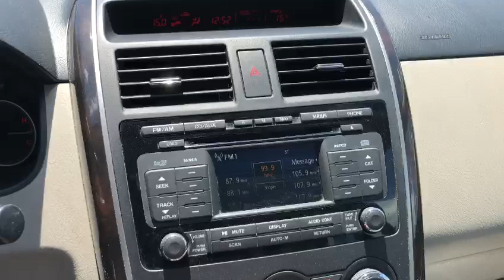2010 Mazda CX-9 GS | Stock#N10559B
2010 Mazda CX-9 GS, All Wheel Drive, No Accidents, 7 Passengers, 3.7L V6 DOHC 24V. Has features such as: Power Mirrors, Power Windows, Power Seats, Bluetooth, Cruise Control, Heated Front Seats, Leather Interior, Factory Remote Starter, 3-Zone Climate Control, Backup Camera, Heated Front and Rear Windshield, Bose Sound System, Blind Spot Monitoring and much more!